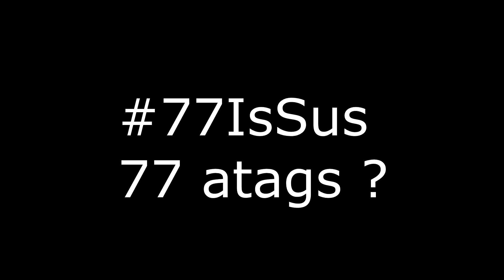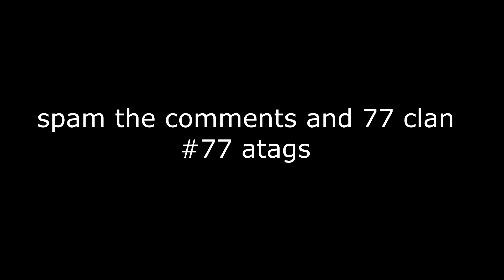can this impress you ?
beep bop boop beep ,